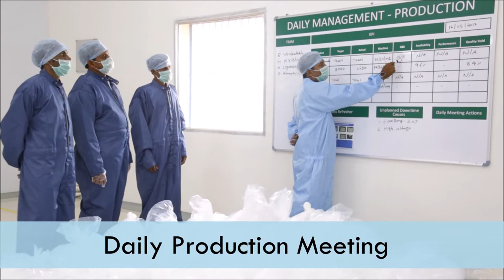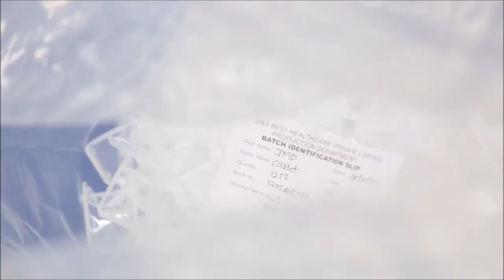Production Process Overview - Medical Device Manufacturing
B&A Health is a medical devices and pharmaceutical packaging contract manufacturing firm in Hyderabad, India. Our entire facility is equipped with cleanroom technology, ISO Class 8 in production area and ISO Class 7 in assembly, packaging and sterilization areas.

This video showcases overview of production process followed at our facility. All the following processes are shown in the video:

- Injection Molding

- Extrusion

- Quality

Music Credits - Song By Adam Vitovsky